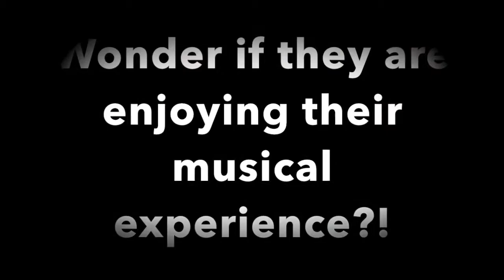Mini Pianists II - VLOG of Feb, 2019